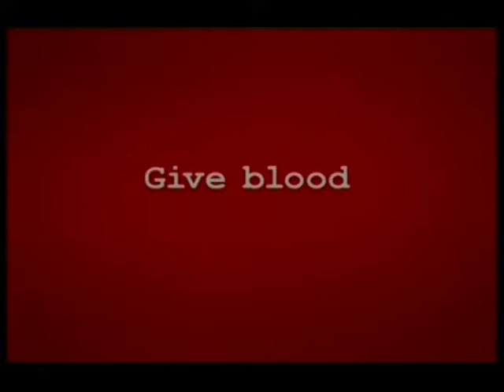Public Information Film - Give Blood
A public Information film appealing for blood donors, featuring many celebrities giving their reasons why it's important.